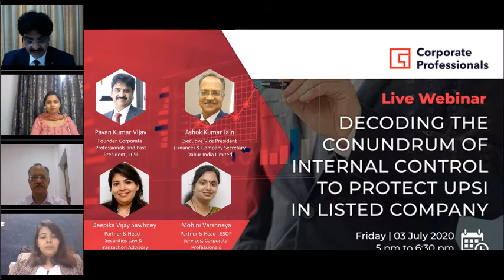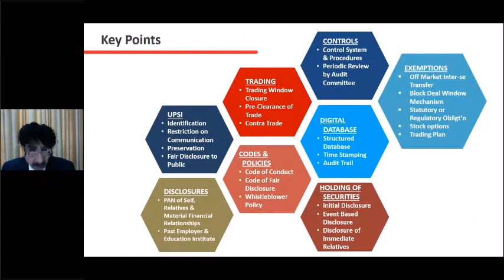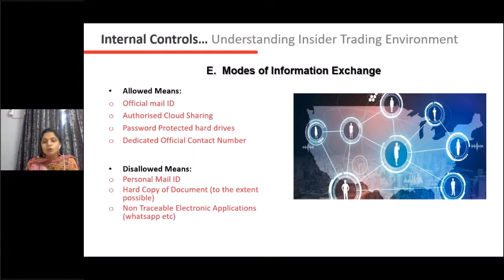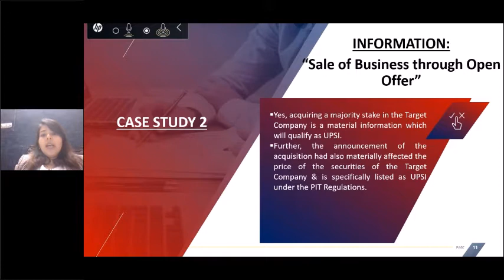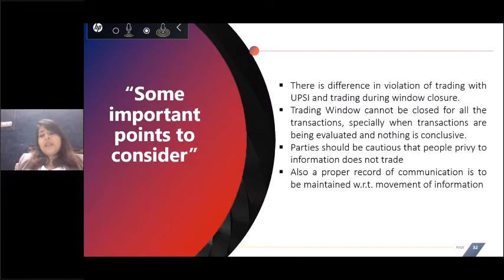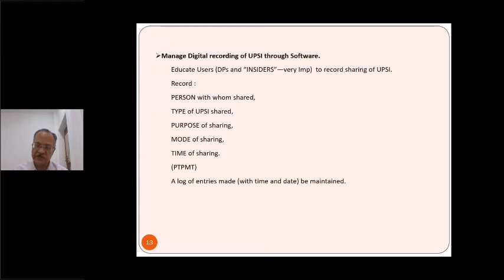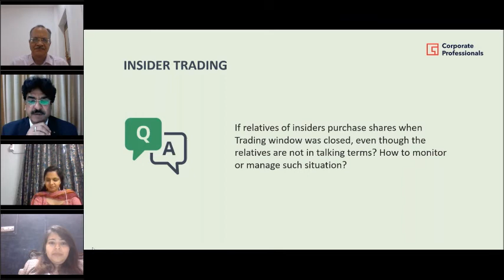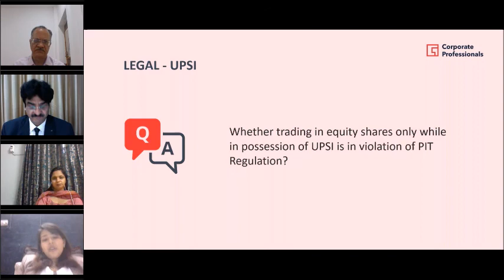Decoding the Conundrum of Internal Control to protect UPSI in Listed Company | Pavan Kumar Vijay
There have been plethora of changes in SEBI (Prohibition of Insider Trading) Regulations, 2015 since December, 2018, necessitating listed companies to put in place a robust internal control mechanism to ensure that UPSI is shared only for legitimate purposes and is done through proper medium and with suitable recordings.

The responsibility of establishing the Internal Control Systems is casted on various levels, including the Board of Directors, Managing Director, Audit Committee, Chief Executive Officer and Compliance Officer.

Establishing proper Internal Control Mechanism is a complex and continuous process and requires a guided approach so as to ensure that there is no leak / potential leak of UPSI.

The objective of the Webinar is to find answers to the challenges and complexities involved in developing robust Internal Control Systems and how UPSI can be preserved and protected. Major decided cases dealing with UPSI will also be discussed.